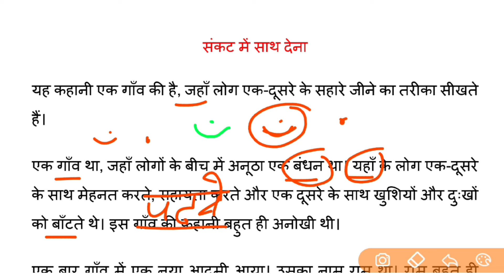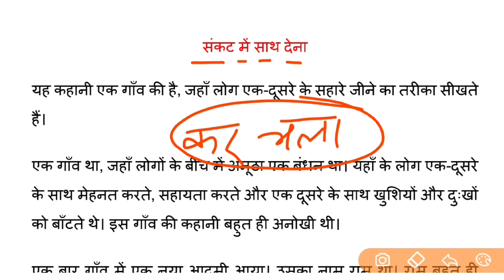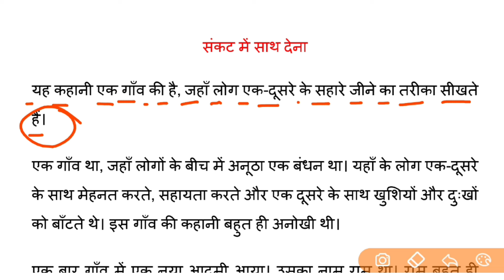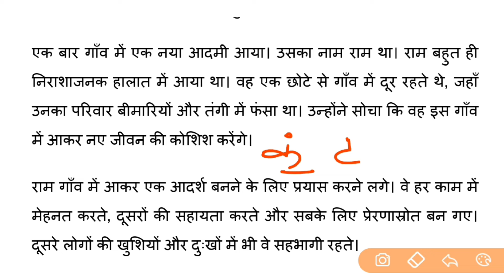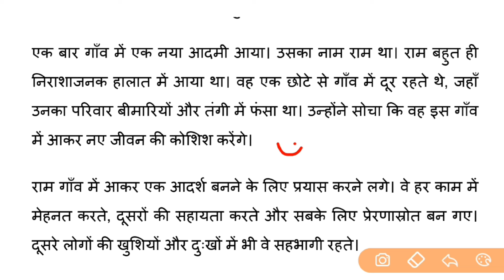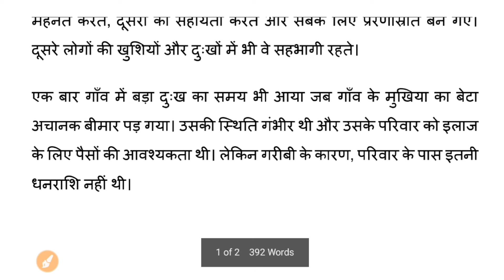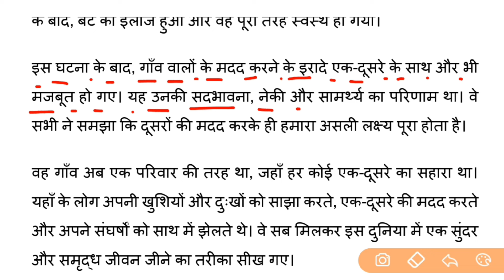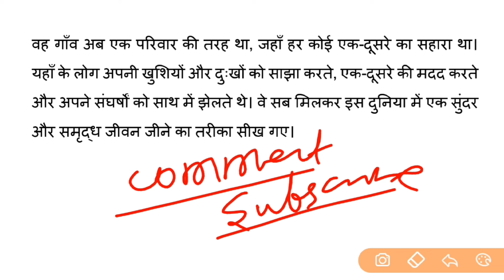हिंदी पढ़ना कैसे सीखे l how to read hindi l Hindi padhna kaise sikhe l Learn hindi | संकट में साथ